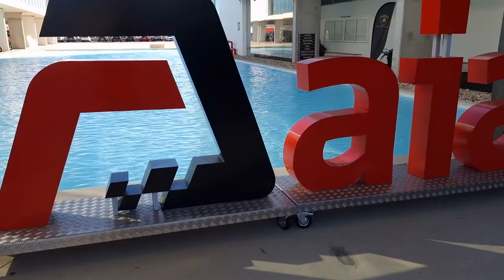WE VISIT: Lamborghini Super Trofeo Day 2 2022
The dream continues as we get to visit some of the highest level racing in the world! This year the Lamborghini Super Trofeo Grand Finals were hosted by Portimao and the Autodromo International of Algarve!

Drivers and teams involved in the continental series challenge each other every year at the Lamborghini Grand Finals, the event that winds up the Super Trofeo sports season. Two qualifying sessions and two races crown the world champions of the series. Every year the Grand Finals is held on a different track, and it has already touched the European, Asian and American continents in past editions.

Enter Day 2 where we get to the cars outside of the paddock!